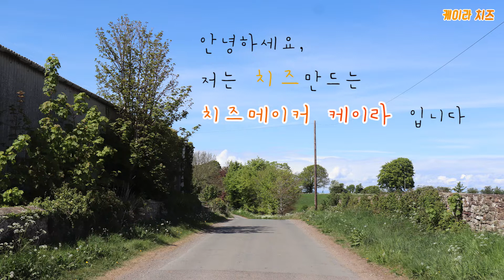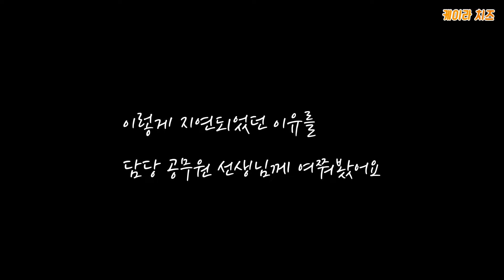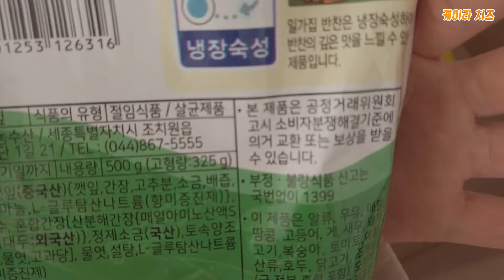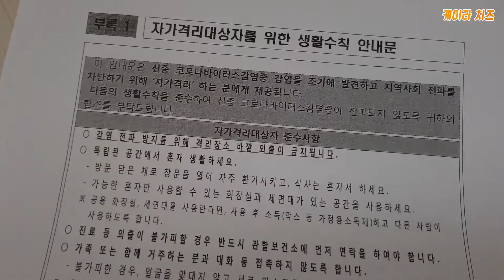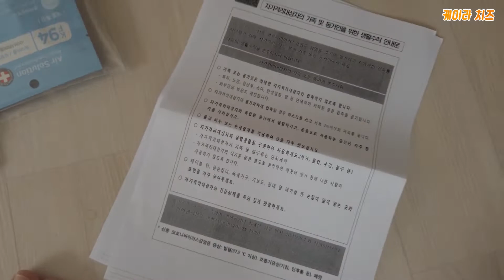[자가격리 vlog] 해외입국자 구호물품 전해주신 공무원 선생님 감사합니다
입국한 순간부터 자가격리가  끝날 때까지 애써주신 모든 분들 정말 감사합니다. 공항에서는 군인분들과 직원분들, 보건소에서는 검사하시는 선생님들, 집에서는 담당 공무원 분들이 국민의 안전을 위해 꼼꼼히 체크해주셨어요.

더운 여름날 방호복을 입고도 친절히 안내해주신 모든 분들의 희생과 노고 모두 보았습니다. 감사합니다.

*코로나 관련하여 부디 공무원 분들께 협조해주세요. 보건소에서 젊은 의료진에게 '어린 것들이 뭘 한다고, 왜 오라가라 명령이냐, 내가 왜 기다려야 하냐, 내가 몇 살인지 아냐 등등' 성을 내시는 몇몇 분들을 보았어요. 아주 소수의 분들이 그러시는 거겠죠. ? 그 분들도 사람입니다. 감사한 일엔 감사함을 전해봅시다.

저는 무사히 자가격리를 마쳤습니다. 집순이라 어렵진 않았어요.
앞으로 힘을내어 열심히 치즈를 만들겠습니다.

모두를 위해 인내하고, 마음도 몸도 모두 건강한 가을을 보냅시다!